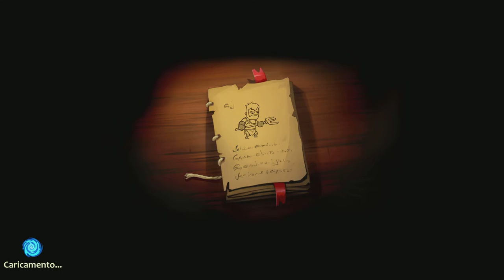BraveLand Parte4 by Marcodrums Games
Parte 4 e fine primo Mondo di BraveLand gioco indie fatto bene , mi piace miticiiiii , like e iscrizione al mio canale , grazie ragazzi , miticiiiiiii , anche su Twitch